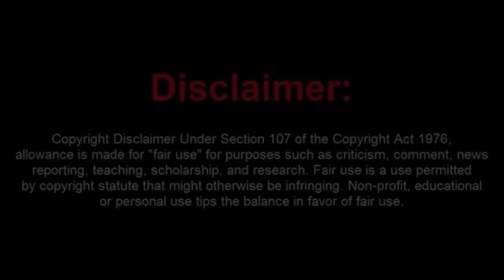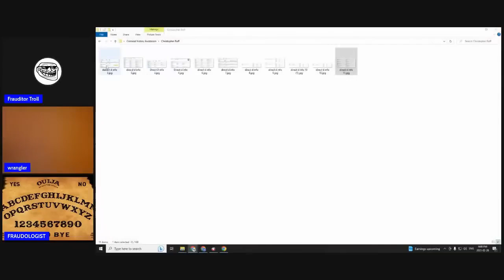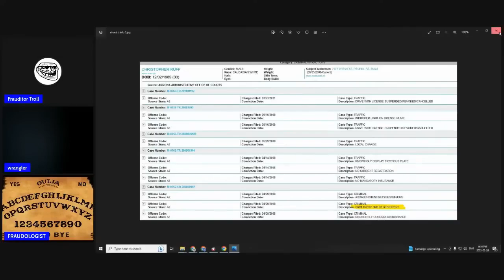Direct d Arrested again!